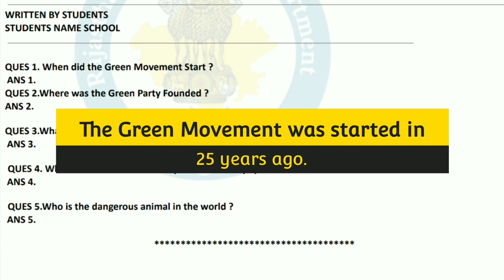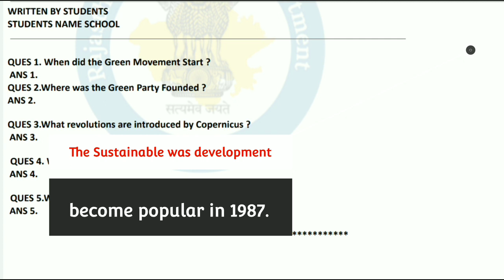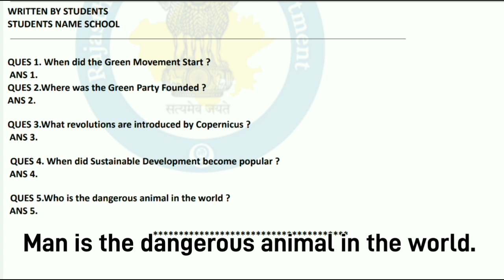smile 3.0 homework class 11th English ग्रहकार्य 18-10-2021/ october 2021 English worksheet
(1) smile 3.0 homework class 11 English today
(2) smile 3.0 class 11 English today (3) smile 3.0 homework class 11 English today
(4) smile 3.0 homework class 11 English 18 october 2021

smile 3.0 class 11 english homework smile 3.0 class 11 english
smile 3.0 homework class 11th english
smile 3.0 homework class 11 english part 1
smile 3.0 homework class 11 english 18 october
smile 3.0